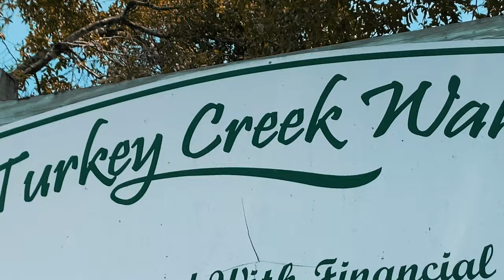Turkey creek niceville florida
Consider following my social medias:
Equipment I use:
 -Canon 90D/ w 10-22 lens and a RØDE Mic Pro
Back up equipment:
-canon 80D
 Editing software:
-FCPX